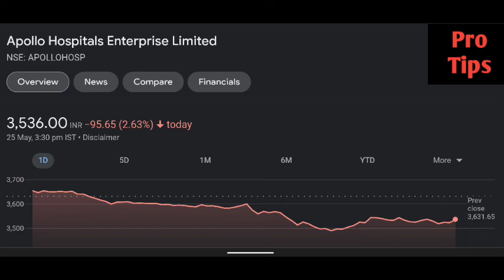Apllo Hospital share latest news | Apllo Hospital share price